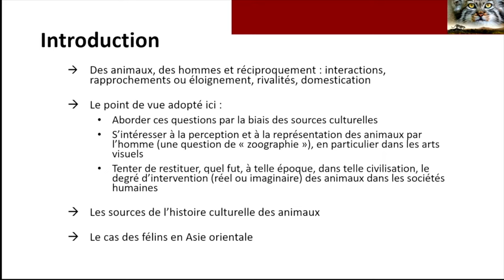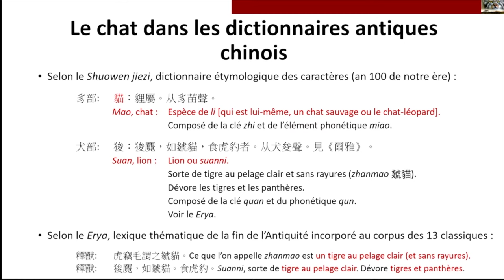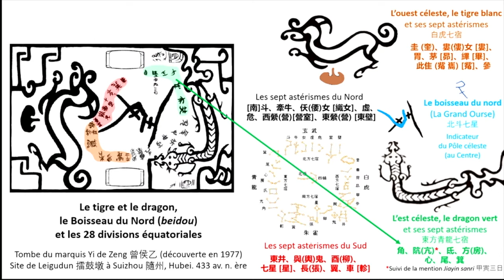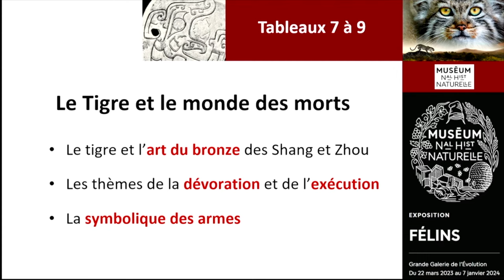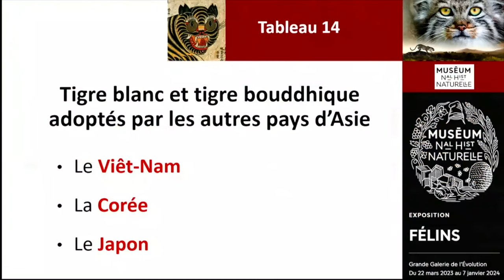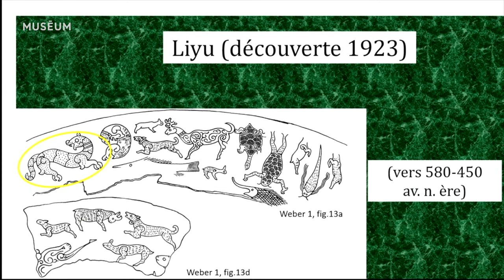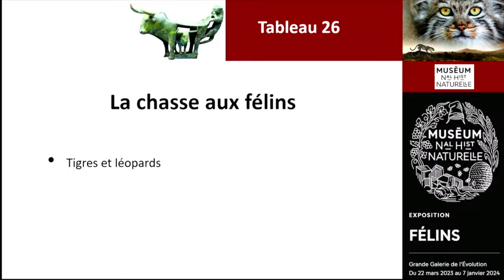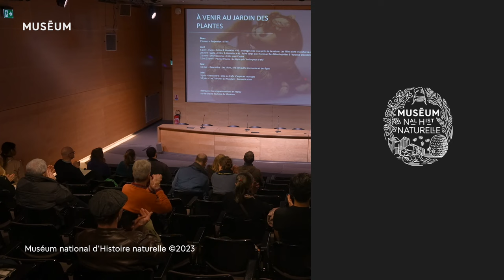Les félins en Asie orientale : mythes, folklore et réalités - Humains & félins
Du félin céleste à l’animal apprivoisé et domestiqué, les recherches actuelles apportent un éclairage fascinant sur le lien unissant les humains aux félins dans l’Asie orientale.

À travers des dessins, des objets sculptés ou encore des poèmes, découvrez les degrés de relation et de proximité entre les civilisations d'Asie orientale et les félins, de la Chine à la Corée, en passant par le Viêt Nam et le Japon.

Au programme ---
00:00 Introduction
01:20 Préambule : animaux et civilisations de l’Asie orientale
10:05 Félins célestes, mythes et folklore
35:06 Félins terrestres : des proies pour les chasses
45:34 Félins sous la tutelle des humains : félins apprivoisés ou domestiques
50:10 Synthèse : représentation des félins dans les livres xylographiques imprimés

Avec ---
Frédéric Devienne, ingénieur de recherche, Centre de recherche sur les civilisations de l'Asie orientale (CRCAO – Université Paris Cité).

Conférence "Protecteurs célestes, proies et compagnons terrestres - Les félins en Asie orientale : mythes, folklore et réalités" du cycle "Humains & félins" du 23 mars 2023 à l'Auditorium de la Grande Galerie de l’Évolution.
Dans le cadre de l'exposition "Félins" au Jardin des Plantes de Paris.